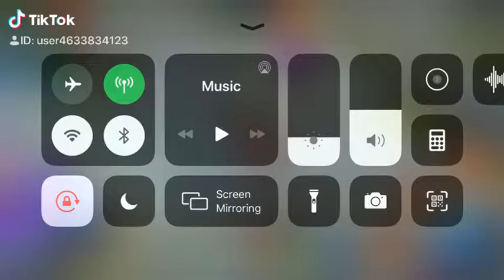January 20, 2020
Like som1k